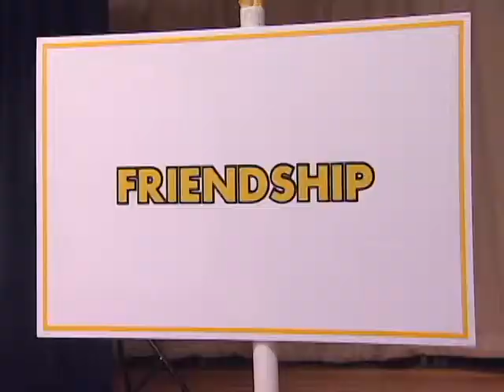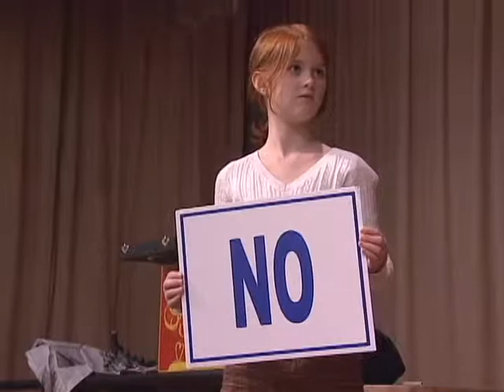Ronald SHOOL DVD